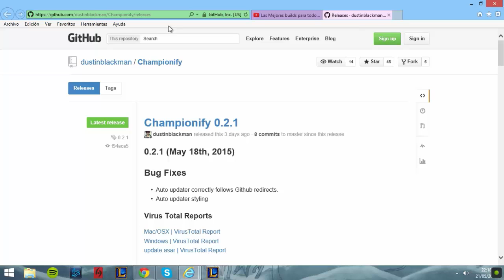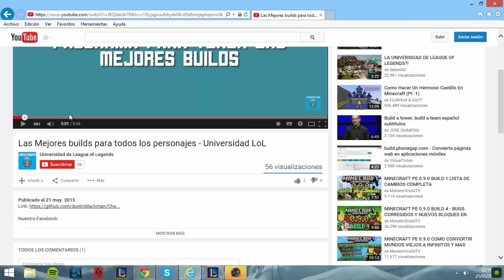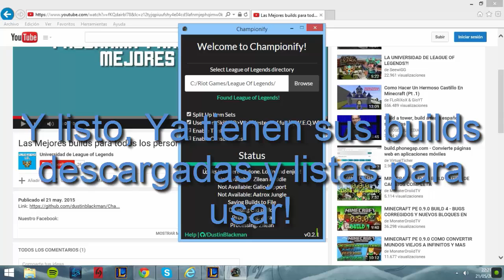Tutorial rapido para descargar Championify - Universidad LoL